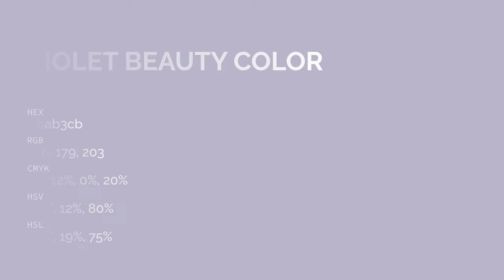Violet Beauty color bab3cb hex color - Violet color - Warm color bab3cb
What color is Violet Beauty ? bab3cb hex color - Violet color - Warm color bab3cb

Hex bab3cb Color Code is also known as Violet Beauty color.

Hex bab3cb Color code in RGB color code model is created after adding 72.94% red color, 70.20% green color and 79.61% blue color.
Hex bab3cb Color code in CMYK color (process color) code model is generated after subtraction of 8% cyan, 11% magenta, 0% yellow and 20% black.